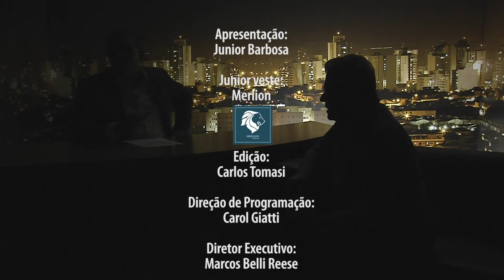Em Pauta 116 | Marina Lopes/Fabio Ribeiro - TVR